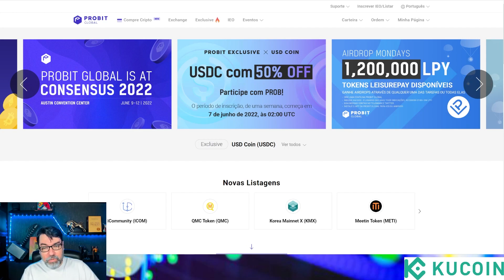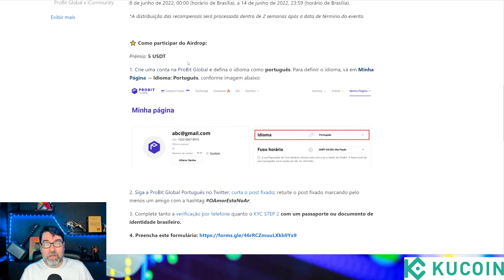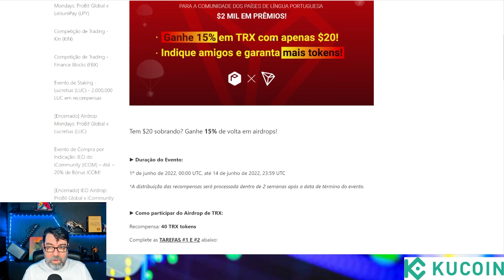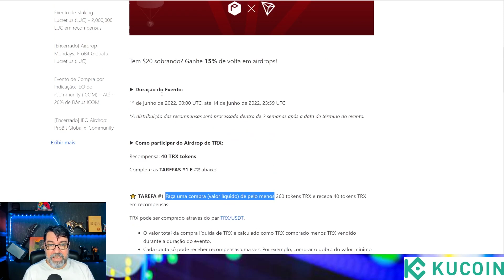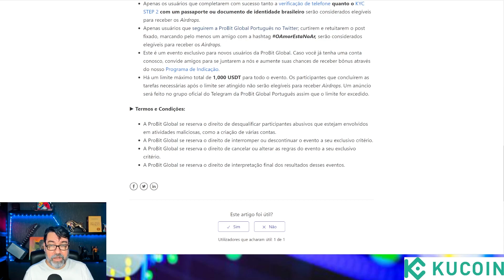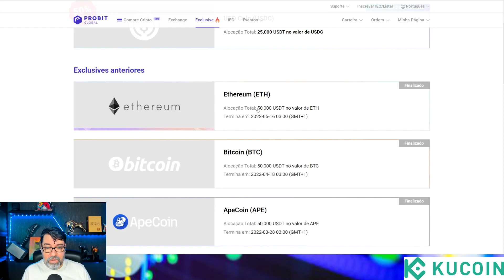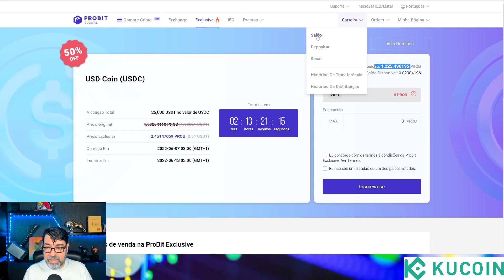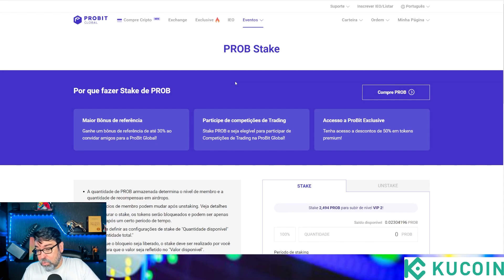COMO COMPRAR USDC COM 50% DE DESCONTO E MAIS 2 PROMOÇÕES GRATIS de 5$ e 40trx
Compre usdc com 50% de desconto na probit, alem de ganhar $5 dolares apenas com o registro e ganhe 40TRX com esta outra promoção, no momento de queda quanto mais extra podermos ganhar melhor.

DEPOIS DE REGISTRAR SUA CONTA NA PROBIT PREENCHA OS FORMULÁRIOS ABAIXO

EXCHANGE QUE USO PARA O PROJETO HOLD 2025 REGISTRE-SE E GANHE 10% DE CASHBACK NAS FEES

CURSO MAGO DAS CRIPTOS EM DEFI E ANALISE GRÁFICA
OFERTA ESPECIAL 12 X R$ 48.46
CUPOM DE DESCONTO ESPECIAL: INVERNO

CURSO MAGO DAS CRIPTOS COMPLETO
OFERTA ESPECIAL  12 x R$ 64.99 CUPOM:  INVERNO

Canais Oficial no Youtube

EXCHANGES QUE USO

💵 BINANCE A MAIOR CORRETORA DE CRIPTOMOEDAS GANHE 10% DE CASHBACK NAS FEES EM TODOS OS TRADES VITALICIO